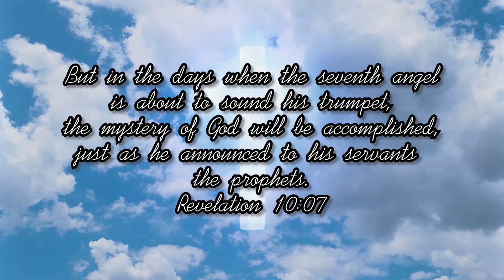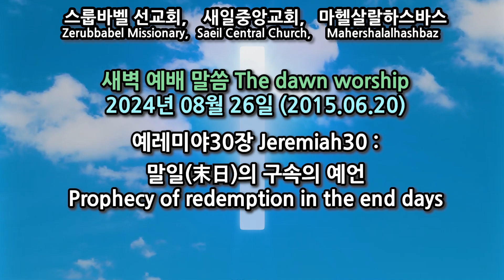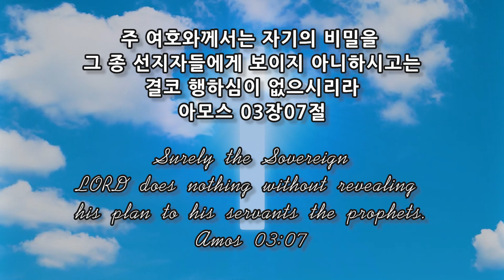스룹바벨 선교회 새벽 예배 Dawn Worship 예레미야30장 Jeremiah30 2024.08.26 (2015.06.20)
스룹바벨 선교회 예레미야 30장 Jeremiah30 : 말일(末日)의 구속의 예언 Prophecy of redemption in the end days [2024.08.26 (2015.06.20) 월 새벽 예배 Monday Dawn worship]

5F 18, Guksabong 1-gil, Dongjak-gu, Seoul, Korea ☎ 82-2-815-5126(Church)